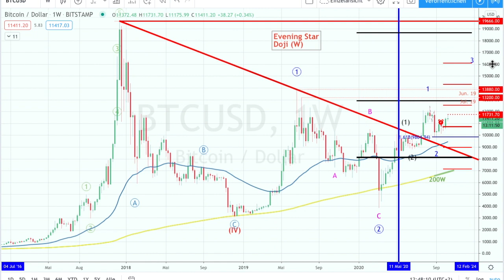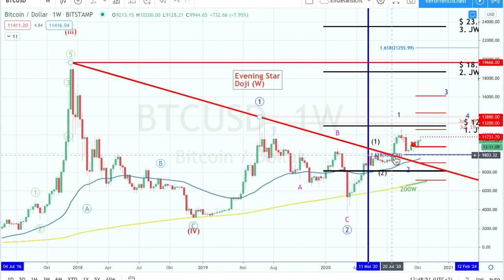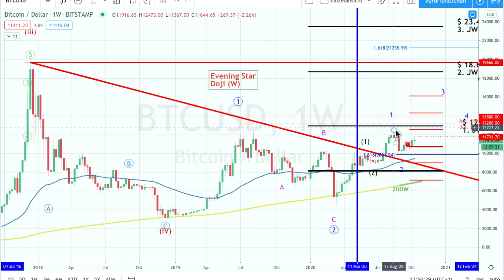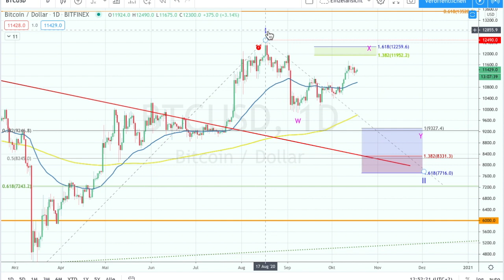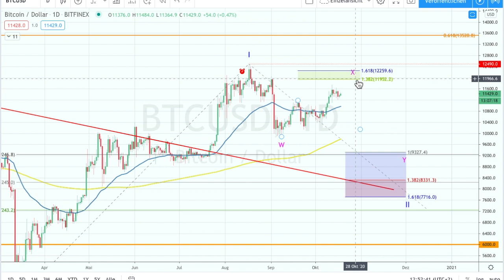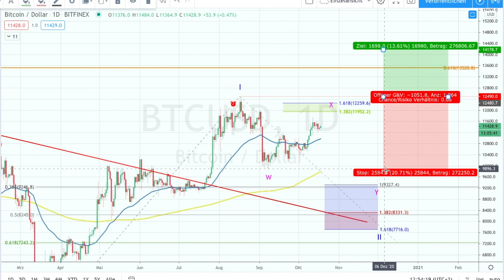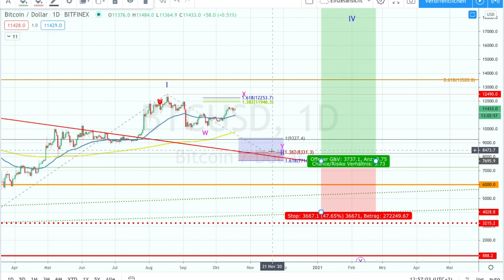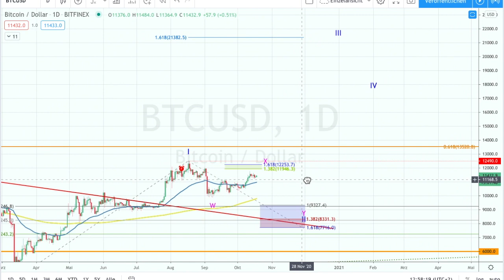Bitcoin - Wie geht es weiter bei BTCUSD?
Sehr geehrte Investoren,
Liebe Freunde der Charttechnik und des Geldverdienens,
Hallo Fans und YouTuber,

heute gibt es wieder ein Update zum Bitcoin mit den beiden Hauptvarianten.